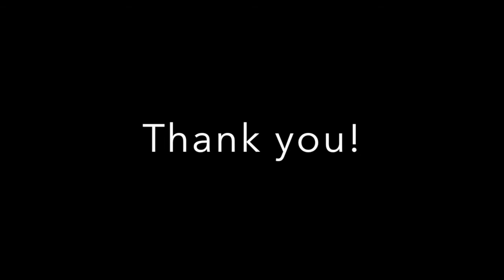What is competition policy?